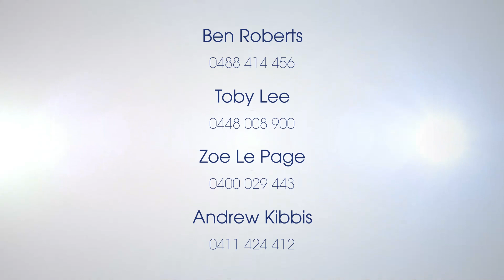95 Orton Street, Ocean Grove